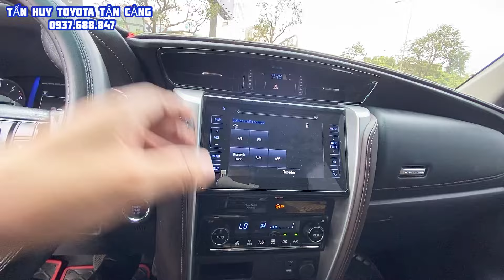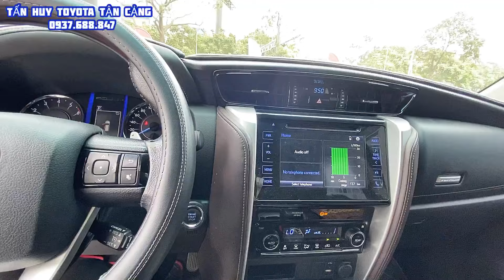Toyota Fortuner 2019 Tự động, Nhập Khẩu Nguyên chiếc, Full lịch sử hãng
❇️ Cam kết không đâm đụng, không ngập nước.
❇️ Đã kiểm tra kĩ lưỡng 176 hạng mục tại Hãng.
❇️ Đã hoàn thiện công nghệ làm đẹp Maru-Kuri độc quyền.
❇️ Được bảo hành động cơ, hộp số 1 năm hoặc 20.000 km.
TOYOTA HIROSHIMA TÂN CẢNG - HT
Địa chỉ: 220 Nguyễn Hữu Cảnh, Phường 22, Quận Bình Thạnh, TP.HCM
🎯Tặng em Huy 1 follow trên các nền tảng để cập nhật xe mới về sớm nhất nhé: